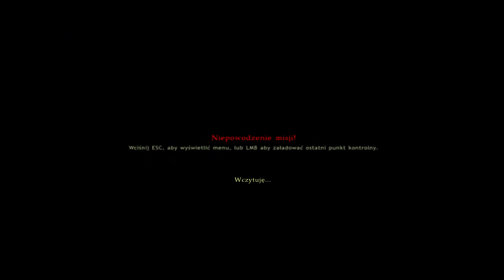Let's Play: Chernobyl: Terrorist Attack #2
Chernobyl: Terrorist Attack is a first-person action game set in the vicinity of a nuclear power plant. Near future. A well-armed group of terrorists has taken control of the city of Pripyat and threatened to detonate the nuclear reactors at Chernobyl. The player's task is to infiltrate the besieged area and eliminate the threat.